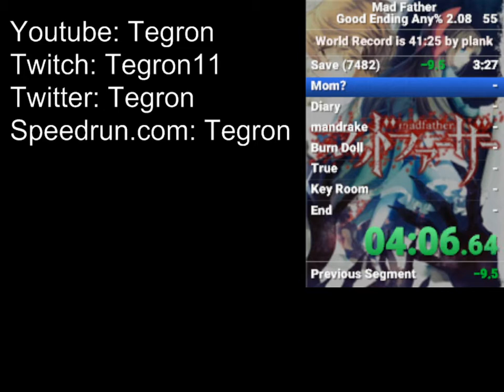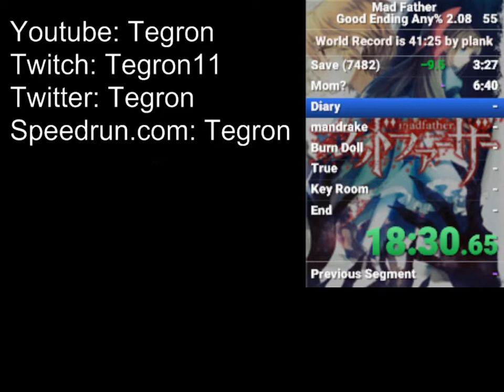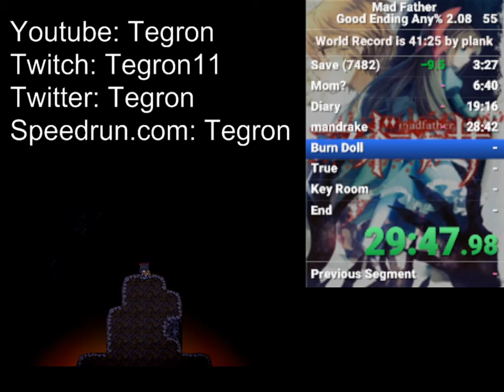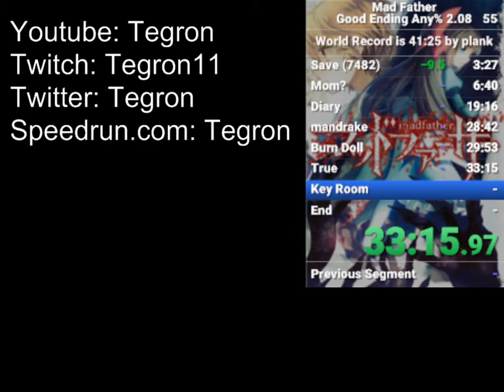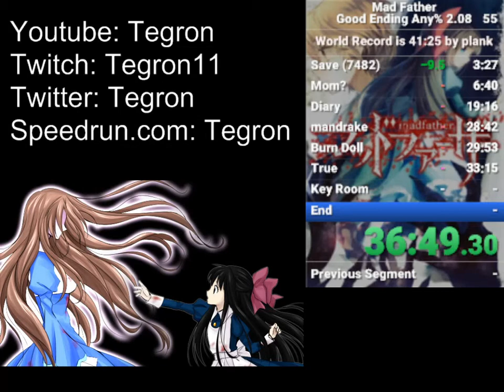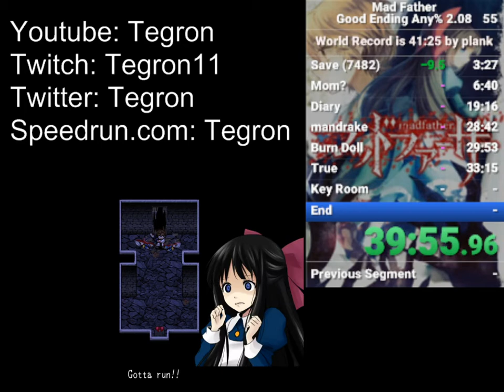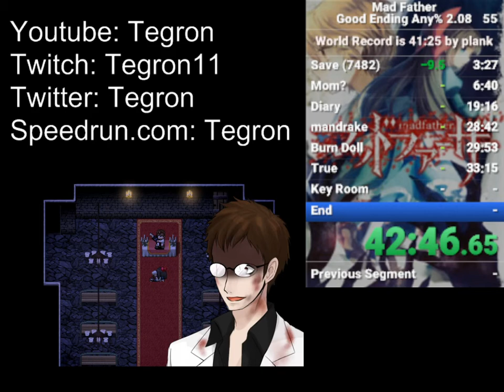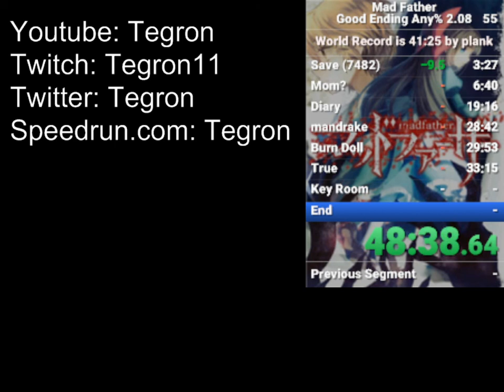Mad Father: Good Ending Any% 2.08 Speedrun in 48:39